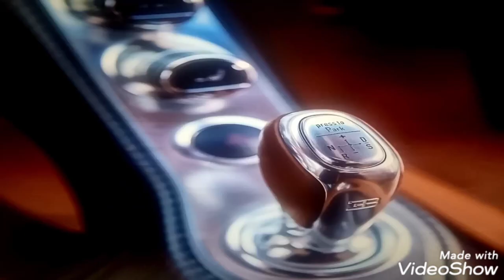BUGATTI BRANCO MARAVILHOSO